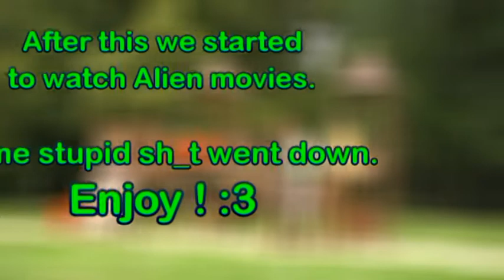Alien weekend with Wuffy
I went to wuffy this time,we had a fun weekend ^^ We went suiting to the playground and watched Alien movies ! Some insanse shit went down,not edited in all of it :D but here's a family friendly version for you guys ^^